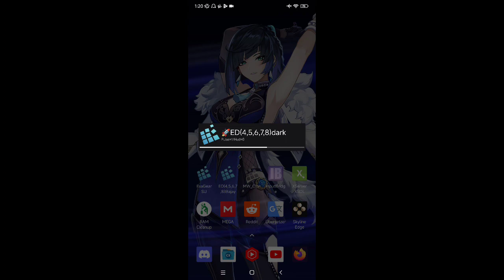Super Duper Smooth - C&C Generals Zero Hour/ Wine 4 Ajay V4.3 (Hugo Base)/ Poco F3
thx to @zeljkostojanov2353 this Version of Generals flies